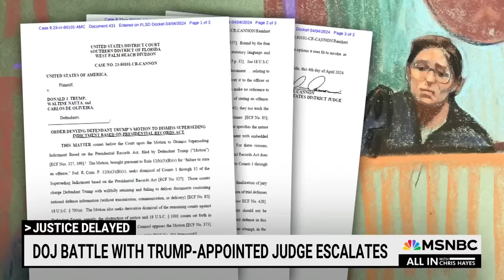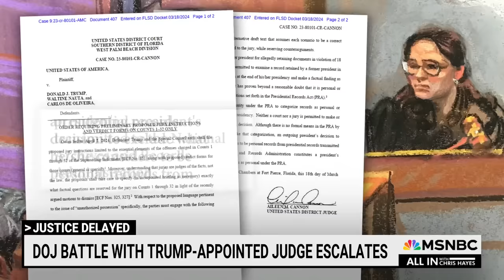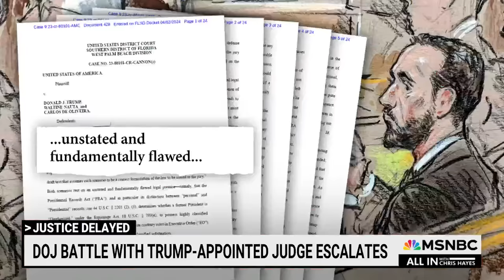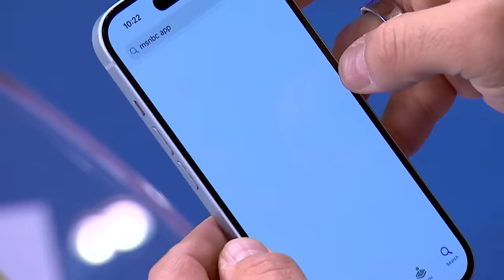'Unprecedented': Jack Smith battle with Trump-appointed judge escalates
“Judge Cannon is not acting like a serious jurist. Instead, she is bending over backwards to grant legitimacy through omission to Trump's twisted and laughable interpretation of the law,” says Chris Hayes.